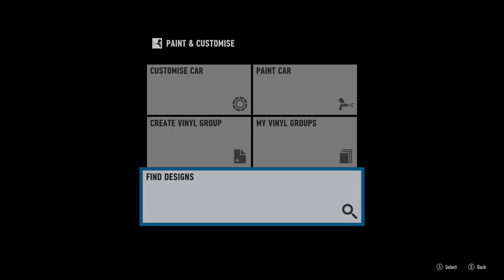Sunday Driver | Forza Motorsport 7 - RIP Marcello Gandini • X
Weekly Forzathon and Career Mode events in Forza Motorsport 7 on 24 March 2024, we also pay a tribute to Italian car designer Marcello Gandini. If you enjoyed this content please join me every Sunday from 7pm GMT/2pm EST live on Twitch!